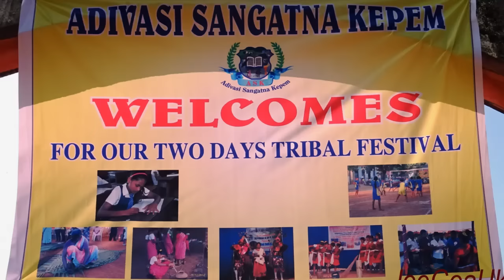Making of Fov or khou